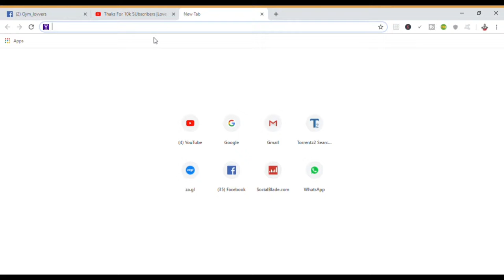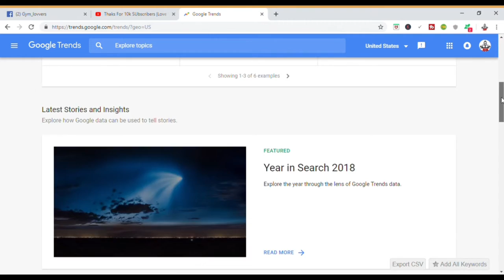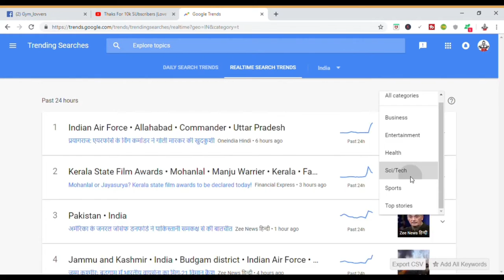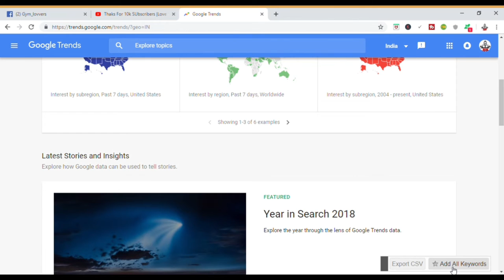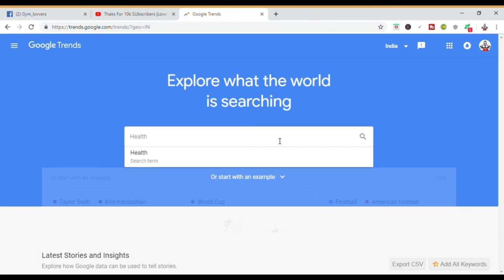How to Find Trending topics on youtube?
नमस्कार दोस्तों तो मैं आपको बताने जा रहा हूं कि आप अपने यूट्यूब चैनल पर न्यूज़ कैसे ला सकते हो और अपने यूजर सब्सक्राइबर्स कैसे बढ़ा सकते हो बहुत सारे लोगों को टॉपिक नहीं मिलता किस टॉपिक पर वीडियो बनाया और अच्छे खासे व्यूज आ जाए और हमारी हेल्प हो जाए तो उसी के करके मैंने आपके लिए यह वीडियो बताइए अगर आपको वीडियो अच्छी लगी है तो जरूर चैनल को सब्सक्राइब करिएगा और हमारी यूट्यूब चैनल को सब्सक्राइब करके लोगों के साथ जरूर शेयर करिएगा ताकि लोगों को पता लगे कि मैं कितनी अच्छी वीडियो बना रहा हूं और मैं आपकी कितनी ज्यादा सहायता कर रहा हूं धन्यवाद

Hello friends, I am going to tell you how you can bring news on your YouTube channel and how to increase your user subscribers. Many people do not get the topic, on which subject the video is created and the good view is available and we can be helped. If so, tell me this video for you. People by Skraib must share what is happening to my people began to realize that I made such a nice video and thanks I am how much more help.